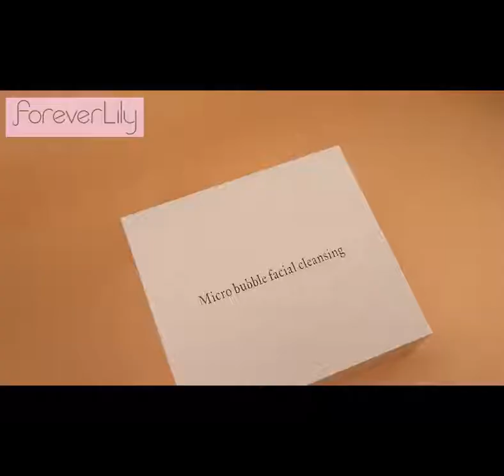Portable Oxygen Spray Water Injection Hydro Jet Skin Rejuvenation Beauty Machine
Features:
1.6 functions: Clear the waist and dirt in side the deep pores, remove accumulated cutins, improve skin texture, Suck out blackhead, eliminate pimples, balance grease secretion.
2.Adopts 300pa negative vacuum suction technology to suck the blackhead in the deep pores, shrink pores and prevent dirt, dust entering into pores.
3.Can inject oxygen and nutrient into your skin deeply, rapidly decomposes water molecules, improve skin color, wrinkles, skin relaxation, remove deep skin dirt.
4.Eliminates wrinkles and tightens chin lines, reduce eye bags, eye circles and eye fine lines.
5.Equipped with 8pcs crystal heads in 4 kinds shapes: focused crystal head(aim to dead skin and acne), straight crystal head(aim to nose and local parts), flat crystal head(aim to pimple and cutin), curved crystal head(aim to facial cleansing).